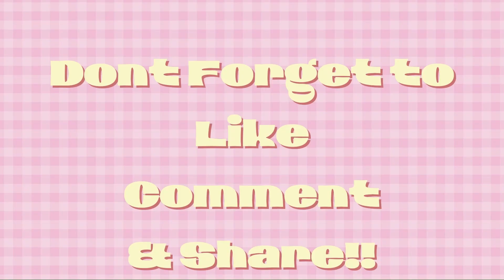High School Musical: The Musical The Series | Season 3 Episode 1 Reaction | TheSirenSayz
Hey guys. HSMTMTS; NEW REVIEWS AHEAD!!! Let's see what it's hitting for.  This is a new video style I'm trying out. So let me know what you think. This is my passion project so please continue with me.

If you want the SoundCloud mix I used in this video. go to this channel for all the links;